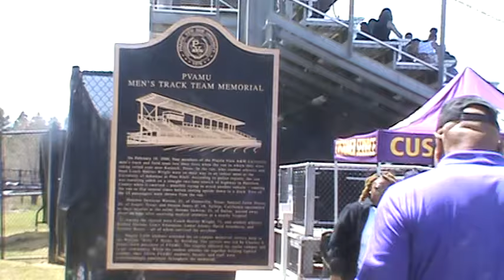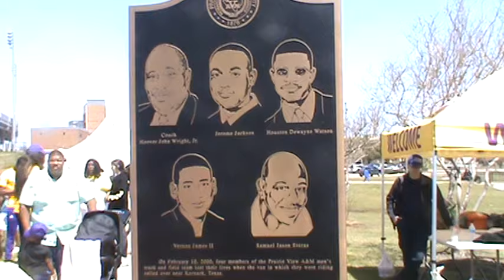PVAMU Men's Track Team Memorial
On Feb 10, 2000, four members of the Prairie View A&M University men's track and field team lost theirs lives when the van in which they were ridingin rolled over near Karnack, Texas. In the van, nine student athletes and Head Coach Hoover Wright were on their way to an indoor meet at UAPB. Houston DeWayne Watson, 21, of Greenville, Tx; Samuel Jason Sturns, 20, of Jasper, Tx: & Vernon James II, 18, of Vallejo, Ca succumbed at the scene.  Jerome Jackson, 21, of Dallas, Tx passed away an hour after receiving medical attention at a nearby hospital.

Among the injured were Coach Hoover Wright, 71 and student athletes Rashad Shelton, Lewis Edmonson, Lamar Adams, David Artenberry and Trenton Harris - all of whom survived the accident.

The tragedy affected the entire campus and the Prairie View community.